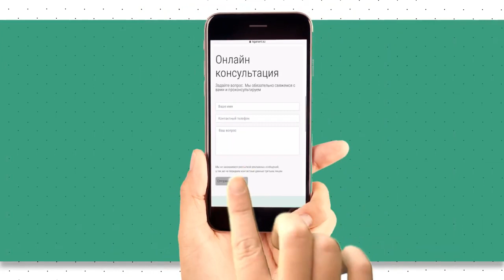animated video for Law firm